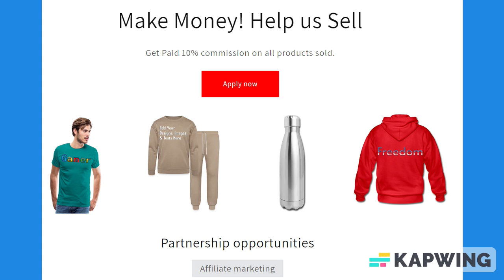Aqua Blue & Black Trim Medium Ruled Lined Paper Notebook 120 Pages 8.5 x 11 Inches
About us